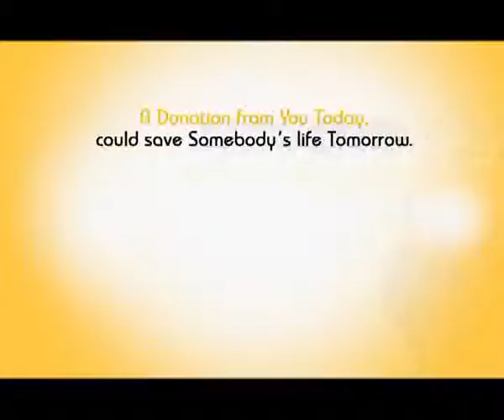news 7th nov